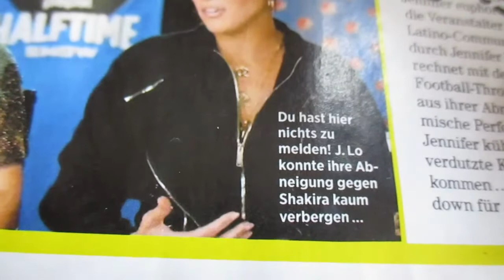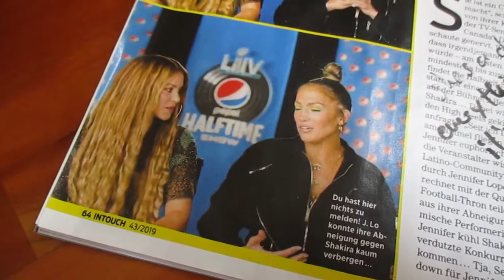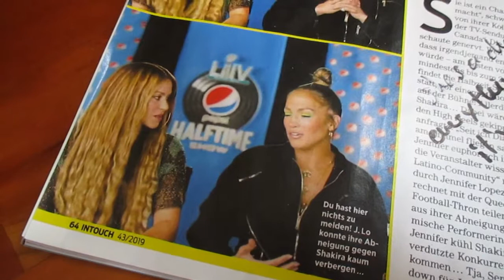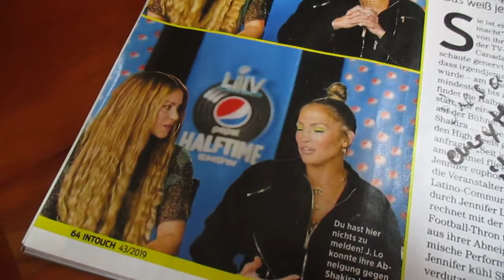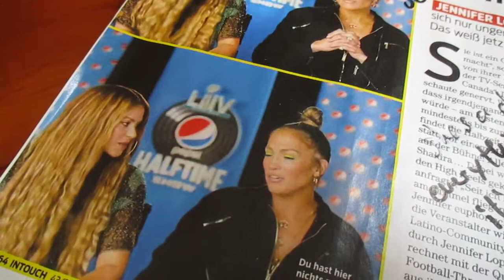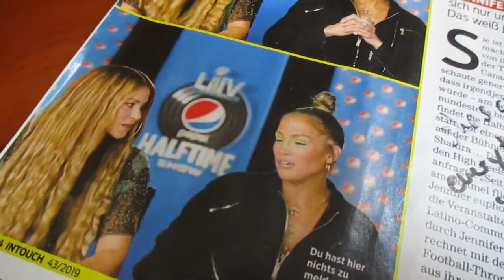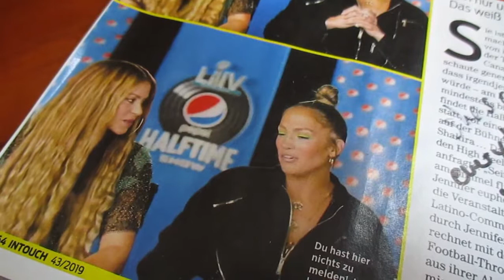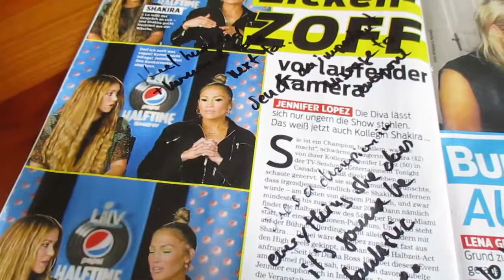IN TOUCH Magazine Whispering ASMR on Jennifer Lopez, Shakira Halftime Show 2 of 2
Inner Workings of Advertising